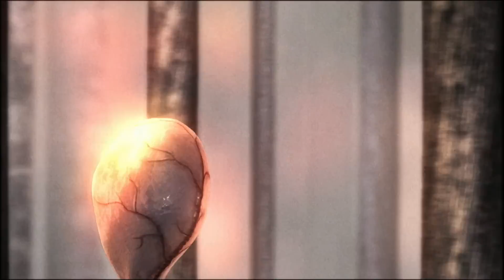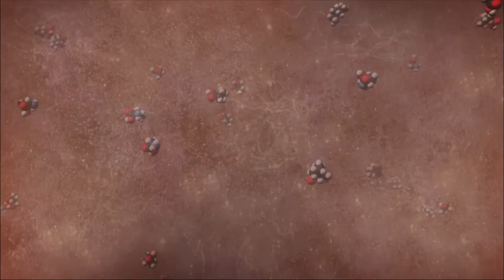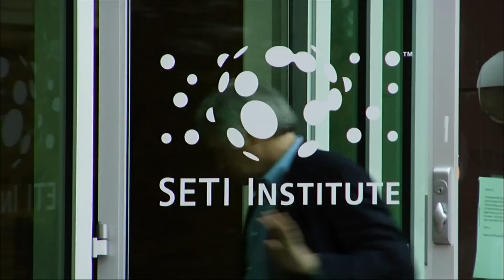L'Univers Et Ses Mystères - S03E05 - Le Visage Des Aliens [FHD]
La série « L'Univers et ses Mystères » est une série documentaire d'une très grande qualité sur l'univers et l'astronomie.

Depuis que l'homme s'est aventuré dans l'espace pour la première fois il y a plus de cinquante ans, la découverte spatiale n'a cessé de progresser sans arrêt grâce aux prodigieuses évolutions scientifiques et technologiques dans le domaine de l'astronomie.

C'est pourquoi vous allez découvrir à chacun des épisodes un documentaire passionnant, et vous partirez dans un voyage unique au cœur de notre univers ! Basé sur des animations en 3D stupéfiantes, des photos cosmiques et des interviews d'experts réputés.

Cette série est un moyen ludique et accessible de plonger au coeur de sujets aussi captivants que la naissance du Soleil, le Big Bang ou encore les autres formes de vie dans l'univers..

A quoi pourraient ressembler les extraterrestres ? Voilà une question à laquelle tentent de répondre les astrobiologistes en se basant sur des recherches et des méthodes de plus en plus sérieuses.

Aujourd'hui, les recherches en astronomie pourraient presque passer pour de la science fiction puisque certains astrobiologistes essaient de déterminer à quoi pourraient ressembler les extraterrrestres.
Il faut dire aussi que la Voix Lactée comprend plus de 150 millions d'étoiles et qu'il existe presque 200 millions de galaxies dans notre univers.

Par conséquent, la vie doit exister sur d'autres planètes et dans d'autres systèmes solaires.
Mais si la vie existe ailleurs dans l'univers, elle doit revêtir un certain nombre de formes, très différentes de celles que l'on connaît sur la Terre.